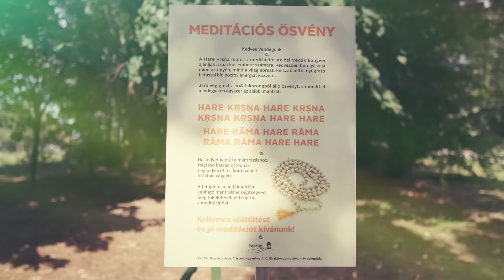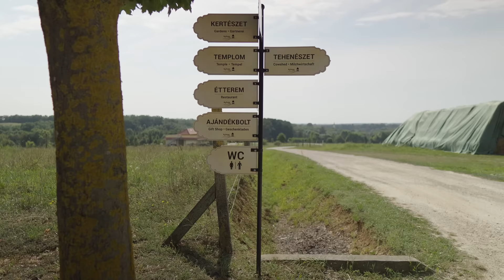Egy áldott nap KRISNA-völgyben // Vallabhi-val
300 hektáron gazdálkodnak, van erdejük, földjeik, saját iskolájuk, sokszor ökrökkel szántanak, és mindezt békében az istenükkel. Pár hónapja hallgattam Pogátsa Zoltán podcastjét Krisna-völgyről, az önfenntartásról és hogy mit tudtak megvalósítani 30 év alatt. Ez annyira inspiráló volt, hogy látnom kellett nekem is. A csodás hangú Vallabhi vezetett végig a völgyön, megmutatta a saját házát, a templomukat, a marháknak létesített idősek otthonát, a regeneratív gazdálkodással fenntartott termőföldjeiket és a séta mellé még mennyei ebédet is kaptam. Köszönöm neki és a völgy lakóinak ezt a csodás napot!

Kütyüim
kamera: Sony fx30 // bitang jó kamera

objektívek
A házakban nagyrészt ezzel:

A vlogokat ezzel:
Sigma 16mm f/1.4 DC DN C (Sony E)

mikrofonok
interjúkat ezzel a kettővel
RODE Wireless GO II

Ha közvetlenül mikrofonba beszélek:
RODE PodMic

gimbal
DJI Ronin-SC // bitang nehéz

drónom
DJI Mavic AIR 6x zuhant